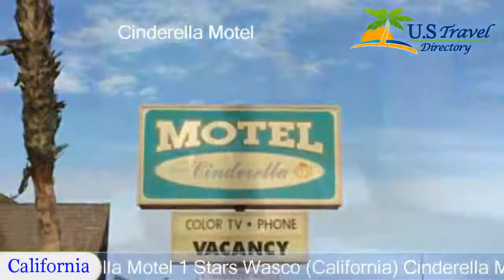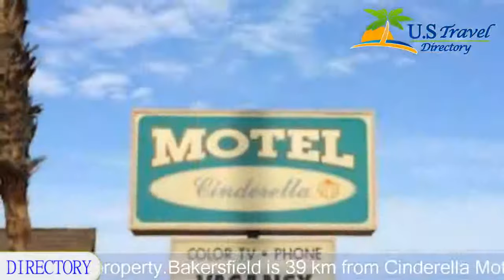Cinderella Motel, Wasco Hotels - California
Cinderella Motel 1 Stars Wasco, California Within US Travel Directory Cinderella Motel offers accommodation in Wasco.
Every room at this motel is air conditioned and features a TV. Offering free private parking, Cinderella Motel also features free WiFi.
Bakersfield is 39 km from Cinderella Motel, while Saco is 29 km from the property.
Hotel Location :
 Cinderella Motel, 1533 Highway 46 CA 93280, USA
Booking Now: